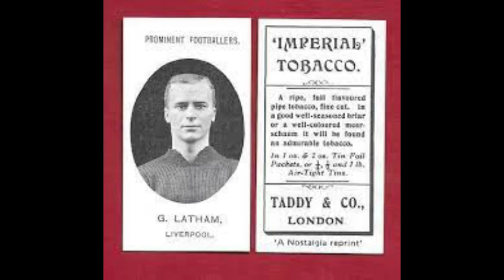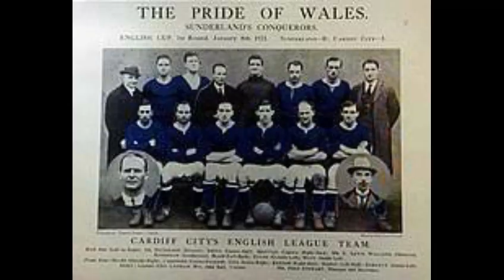George Latham | History of Cardiff City #1 w/ club Historian Terry Phillips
@CardiffCityFC official club historian Terry Phillips new series as he takes us into a new part of the bluebirds 125 year history each week.

Todays video we learn about the late great George Latham, not just a Wales international and a Cardiff City legend but also a war hero.

as the content, analysis, VLOG & shows won't be uploaded to other platforms(Except Cardiff City Phone In - New obvs who will be live streaming to their FB page)

Still looking for 1 or 2 slots to fill content wise. If you want to be involved in this passion project as we build Cardiff City's long over due Fan channel then get in touch AS SOON AS YOU CAN!!!

Which 5 players should Cardiff City look at in the january transfer window.

Welcome to our new football content series where we analyse the stats and tactics of the beautiful game each week whether its specific teams, matches or good old transfer rumours.

Don't forget we host and produce hours of podcasts and content every week, rough podcast schedule below all available on this channel unless stated and available to download via the Sports Social Podcast Network

Rhodri Giggs on Football - Live here on the channel Thursdays 9pm(uk)

My Story ft. top guests from world of music, football, the fight game and more here on channel Saturdays 11am(uk)

The Big Debate Tuesdays 8pm(uk) on the channel

Sugar & Silk Boxing Podcast w/Ben Doughty & Michael Olajide Jnr ft. the biggest guests in the historic world of boxing Sundays 9pm(UK) at Bens Facebook page -